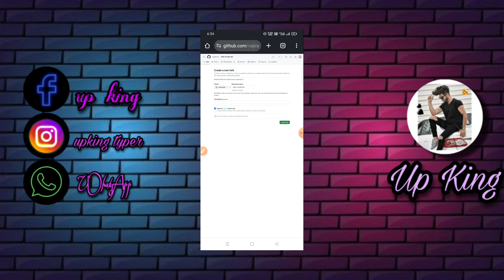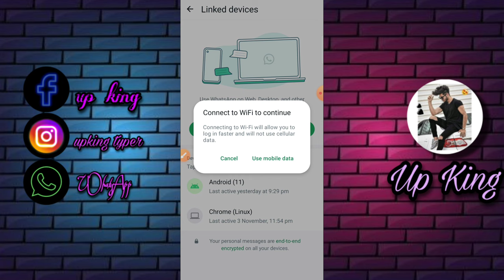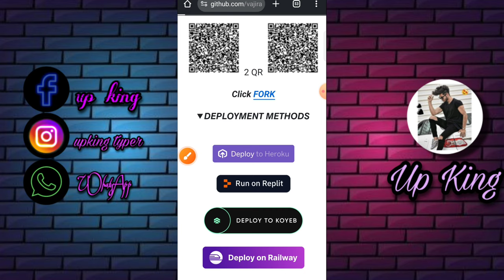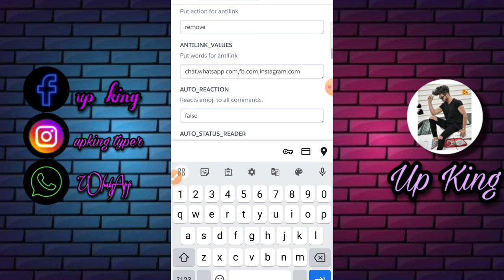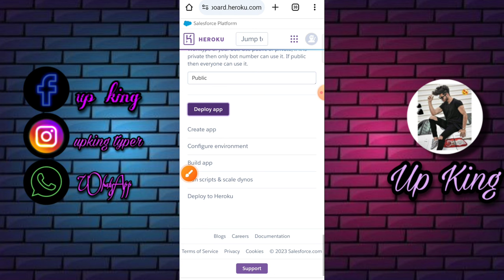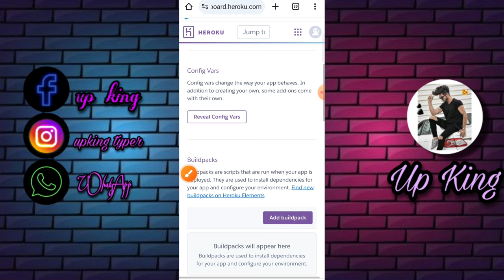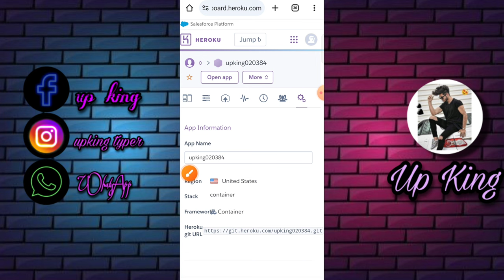How to create md bot2023 whatsapp bot kaise banaye 2023 king vajira md bot kaise banaye full antiban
How to create md bot 2023 || whatsapp bot kaise banaye 2023 || new vajira md bot working 2023 full antiban whatsapp bot

Whatsapp bot kaise banaye 2023 how to create whatsapp bot new whatsapp bot all device working upkingtyper
How to create md bot 2023 || whatsapp md bot kaise banaye 2023 || new whatsapp bot kaise banaye 2023
Vajira md bot kaise banaye
Bot se number kaise banaye 2023
hermit md bot 2023
new bot whatsapp 2023
whatsapp new bot 2023
king vajira md bot kaise banaye 2023
king vajira bot 2023
Full antiban bot
md latest Trick 2023
md bot kaise use kare 2023
whatsapp bot kaise use kare
command kaise dete hai 2023
how to use whatsapp bot
md best bot new vedio 2023
how to create whatsapp bot 2022
whatsapp to create bot 20223
new bot working 2023
all device support bot
lastest bot vedio
working whatsapp bot 2023
bot kaise banaye 2023
whatsapp bot kaise banaye 2023
best bot vedio 2023
md bot 2023
whatsapp bot 2023

Thank you guys itna support karne ke liye 😍😍😍

PURPOSE only.